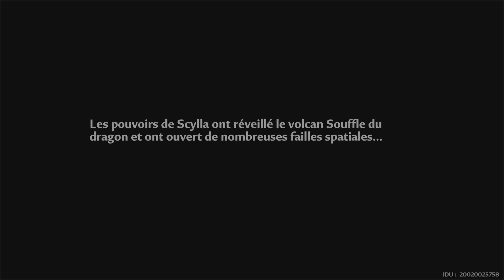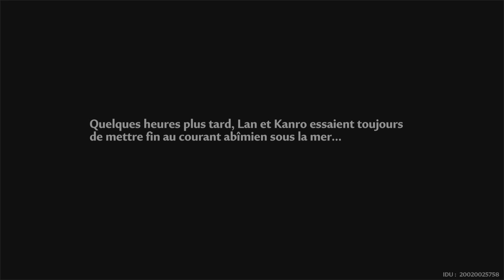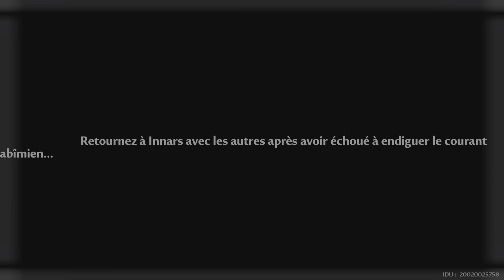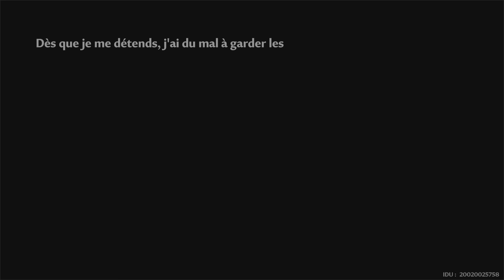Tower of Fantasy